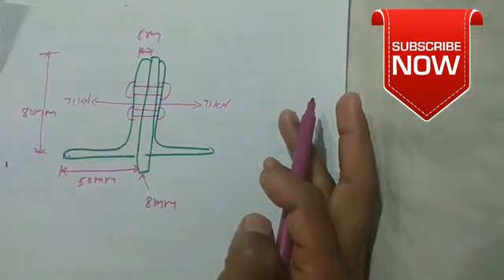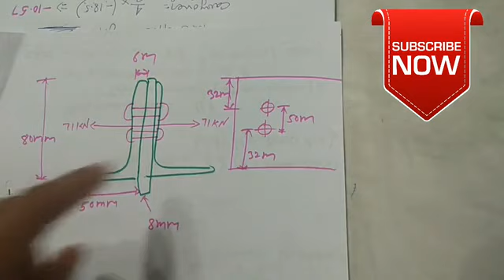Design of rivet connection || Numerical || Diploma in civil engineering